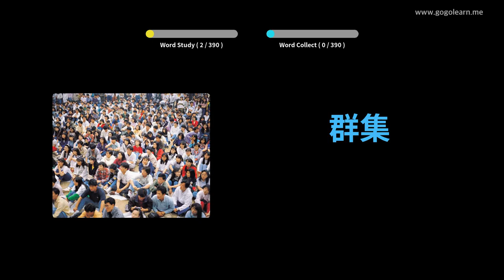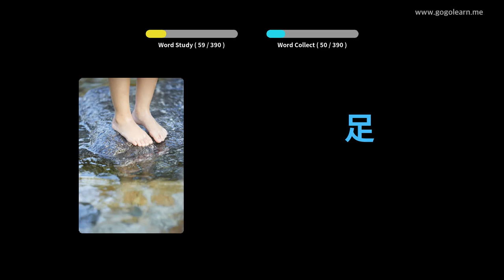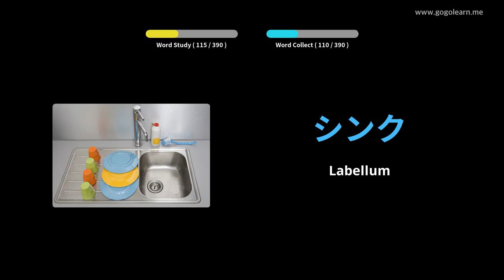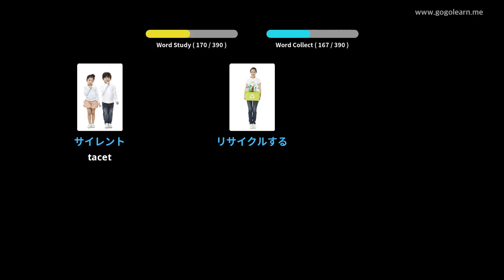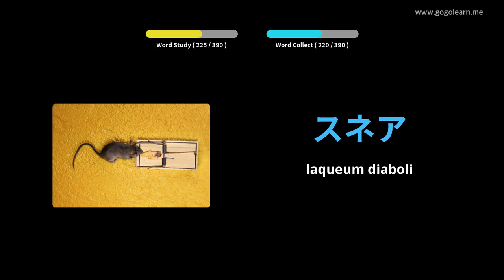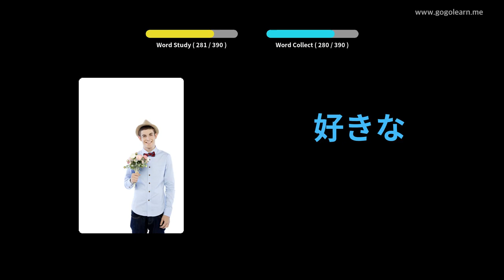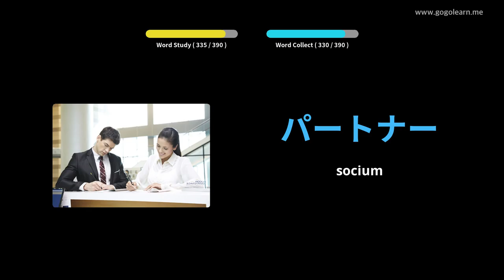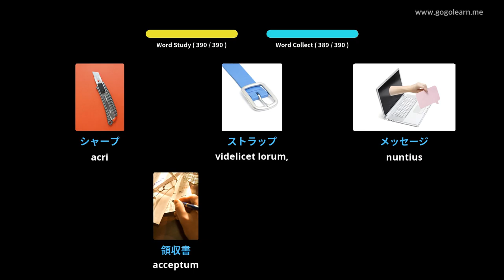Iaponica secundarium schola Latina III | Golearn